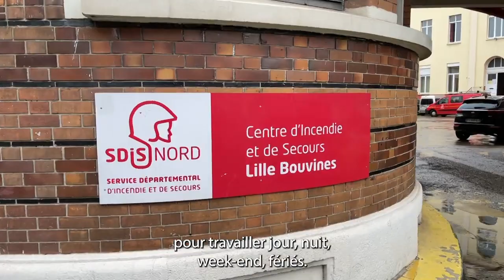Episode 17 Du 1er au 8 décembre Elections Fonction Publique SALAIRES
SOUS SOUS...